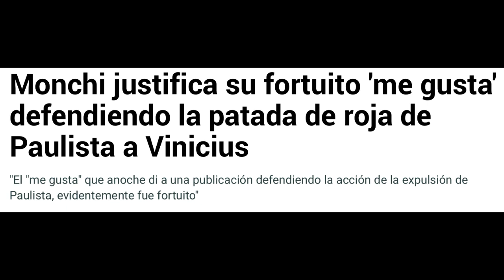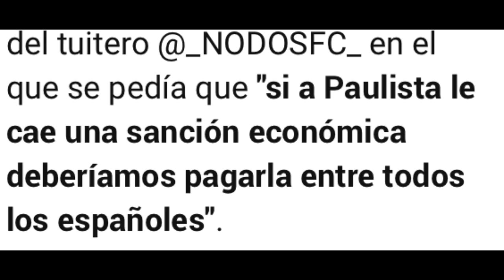🚨 BRUTAL AGRESIÓN SALVAJE A VINICIUS 🤬! HA IDO A LESIONARLO ! SIGUE EL ODIÓ HACIA EL BRASILEÑO ! 😡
Es increíble que siga la cacería hacía Vinicius quién ha sufrido una entrada criminal por parte de un jugador de valencia con el partido ya sentenciado .